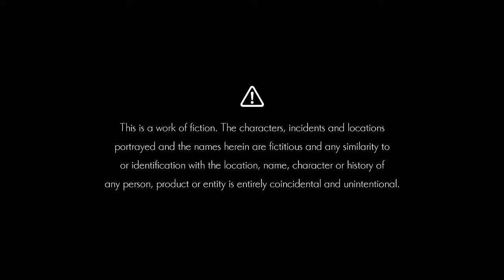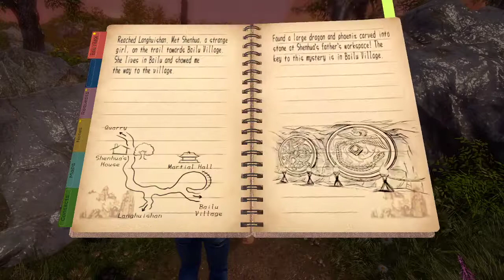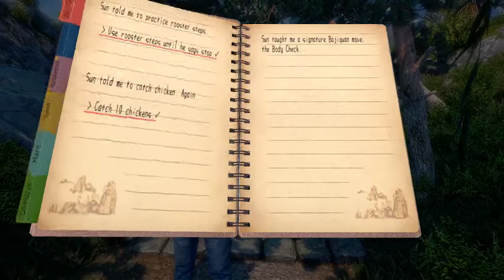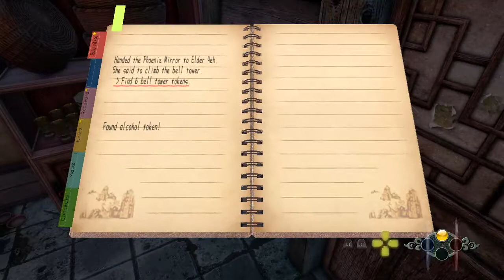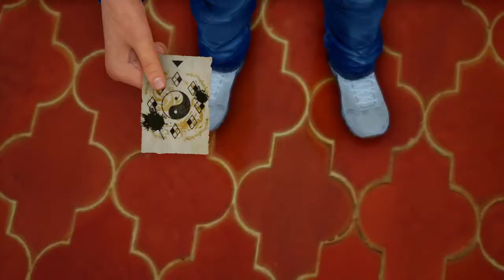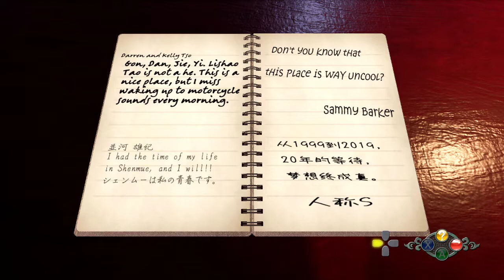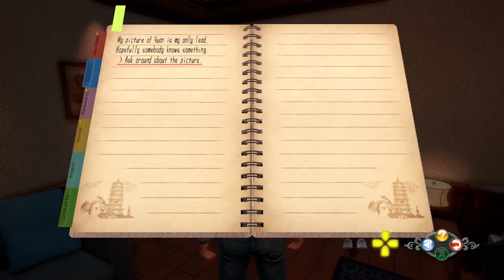Shenmue III Blind Playthrough Part 5 | Fish-t Out of The Water